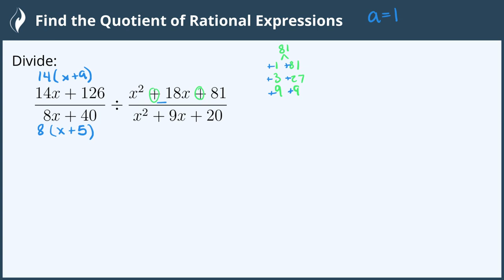Find the Quotient of Rational Expressions - 1